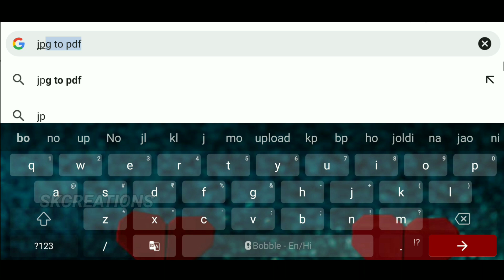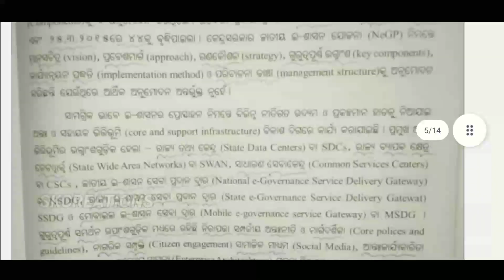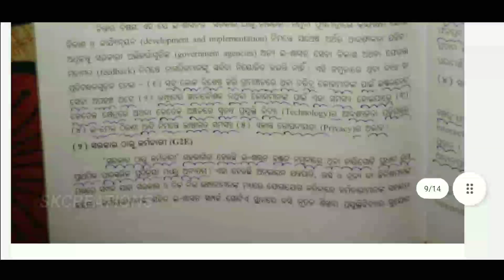How To Convert JPG To PDF File in Odia || Photoକୁ କେମିତି PDF Fileରେ Convert କରିବା ଦେଖନ୍ତୁ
❤❤SKCREATIONS❤❤

SKCREATIONS, Subhakanta Nayak, ALL Type Of Editing, Tutorial, Editing, Logo, Youtube Videos, Jagannath status, odia bhajan, Unboxing,

Music Use :- Powerful Trap Beat

(1)Kinemaster
(2)Alight Motion
(3) pixelLab

Alight Motion
Kinemaster
PixelLab

Note:-
Some used material, image and music are shown in this video are copyrighted to THE OWNERS,